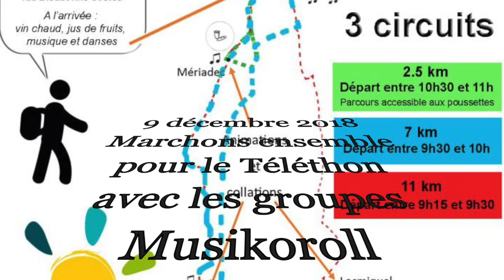Téléthon à Baden - 9 décembre 2018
Cette vidéo traite de téléthon